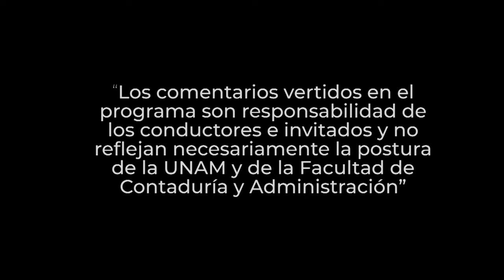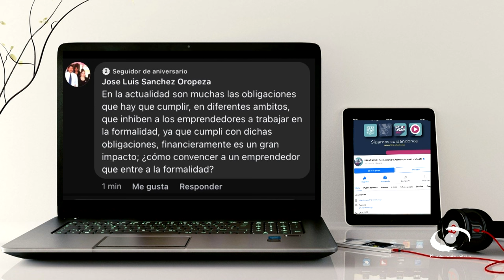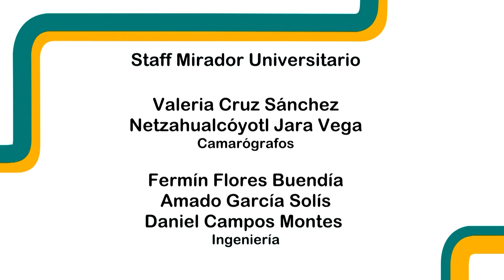Alternativas fiscales para la constitución de un negocio. Parte 2 | 11 OCT 23 | Consultorio Fiscal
En la continuación del tema Alternativas fiscales para la constitución de un negocio, expertos en aspectos legales y fiscales comentan cuáles son los principales aspectos legales y fiscales que implica crear una nueva sociedad. Nos recomiendan definir qué tipo de negocio y las principales estructuras y obligaciones legales para el establecimiento y operación de un negocio en México, que una empresa elija para establecerse en México, toda vez que tendrá un impacto sustancial en las actividades que puede emprender.

En materia Fiscal es indispensable que, luego de obtener la Escritura de Constitución ante la Autoridad Pública de Propiedad y Comercio, el representante legal debe registrar la empresa ante el Registro Federal de Contribuyentes (RFC) del Servicio de Administración Tributaria (SAT). En materia legal, es necesario vigilar la evolución de la normativa mexicana en materia de PLD, en lo que se refiere a una mayor aplicación de las normas a las entidades y personas que realizan Actividades Vulnerables, y a la aplicación y supervisión de las autoridades gubernamentales competentes.

Transmisión: 11 de Octubre 2023 por Canal 22.1 | 25 de Diciembre 2023 por TVUNAM

Invitados: L.C. y M.I. Miguel Ángel Morales Rodríguez, L.C. y E.F. Román Ruiz Rivera
Coordinación académica: Dr. José Ricardo Méndez Cruz
Realización: Nancy Audelo Mendoza
Idioma: Español
País: México